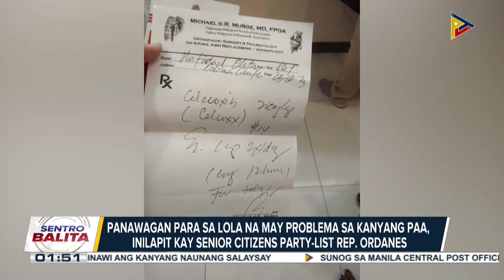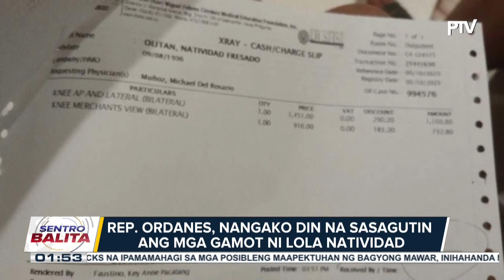MALASAKIT AT WORK: Lola na may problema sa kanyang paa, tinulungan ni Senior Citizens Party-list...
MALASAKIT AT WORK: Lola na may problema sa kanyang paa, tinulungan ni Senior Citizens Party-list Rep. Ordanes na makapagpasuri; tulong pinansyal, ipinaabot din